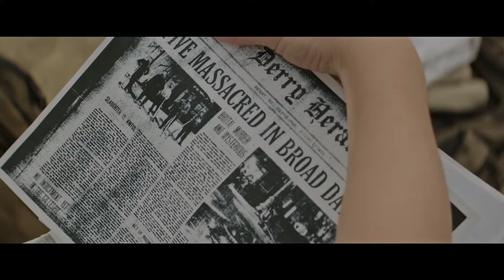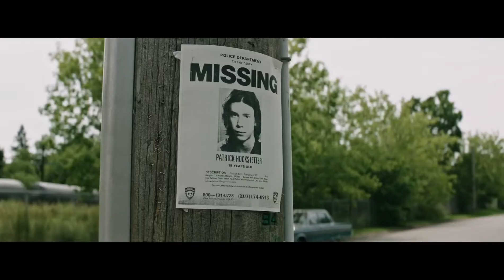IT Trailer 3 Extended | Compilation (2017)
Here is the Trailer 3 for It Compiled With Other Two Trailers